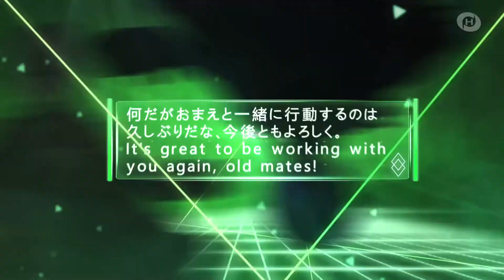Robot Tactic - CV introduction -- Part 1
Robot Tactics has been globally featured by Google Play. The game has been featured only 1 month after it's official launch.
A hundred years ago, on Sunset Land, a war rose between the high-technology country of the United States of Honir and the magic country Paz Kings Union. The war rages on still today, stealing countless of soldier lives and destroying the world as we know it.
A group of mercenaries that rose to fame after winning a few difficult battles, banded together and created the “Vera Mercenary” and decided to end the war. In this game, players will act as part of this elite mercenary group and will look for the best people to join them in this quest for peace.
Robot Tactics is a Japanese-style Card and SLG game. It puts together several factors like RPG storyline, robot battles, card collection, equipment and social interaction with a unique turn-based strategy mechanic. Players will feel immersed in the game with its incredible battle modes and countless strategies. The open robot system to design the battle boards is just one of its many exclusive characteristics. Besides the interesting main plot and different sub-plots, players will be able to interact with other players from all over the world in PVP, cooperation tasks and full scale server war. Players will also find incredible anime characters in the game. And the CV will be added into the next version to make the game even more exciting!

[Feature]
1. Create or upgrade your personalized robot
  Robots can be created or upgraded with countless components that will help you create your personalized robot.
2. Original combination of strategy and rpg
  RPG storyline mixed with a strategy gameplay for an exclusive gaming experience.
3. Real-time multiplayer nation war
  You can connect with players from all over the world and compete in PVP or GVG mode.
4. Magic and mechanics together in an incredible world
  Lead a team of mercenaries that will mix magic and robots in order to bring peace to a chaotic universe.
5. Incredible skill animation
  Enjoy the incredible skill animation while playing the game.
6. Complete the task to unlock achievements
  Complete military tasks for bonuses and earn amazing materials.
7. Amazing character designs
  Lots of anime characters ready to fight with you.